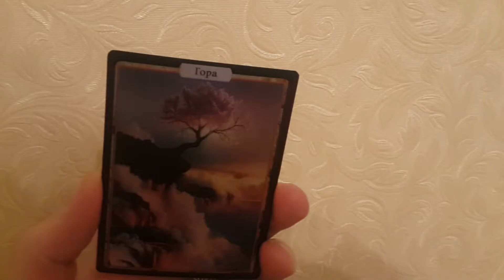Altered_Mountain_foil_1_for_ebay_customers